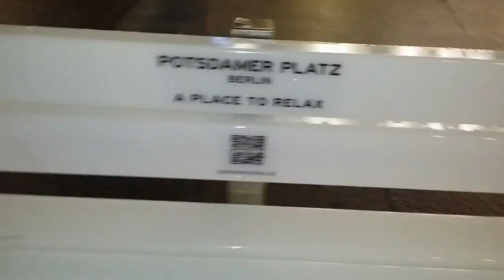Playing with Red Light-Up Benches (Potsdamer Platz, Berlin, Germany)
It was tough finding things to do in Berlin late at night (Outside of the Christmas Market holidays!)... Museums are closed, your stomach is full of sausage and there is little to do. We visited Potsdamer Platz as this seemed like the most bustling area!

We thought the benches would light up like a mailbox from Alien Ant Farm's Smooth Criminal video... However, it turns out they are jsut always switched on (unless broken) LOL!

Video Title: Playing with Red Light-Up Benches (Potsdamer Platz, Berlin, Germany)

-- GinkoSolutions.com